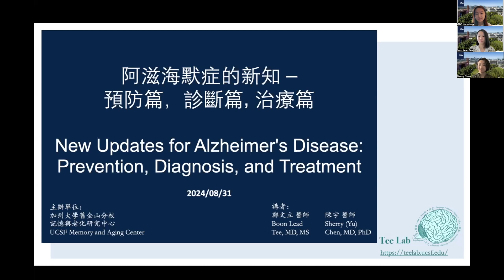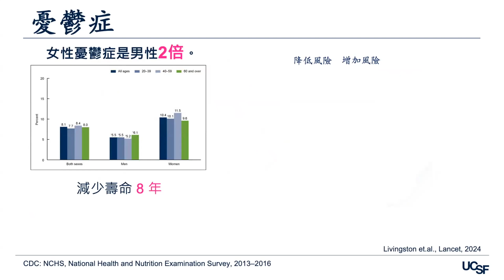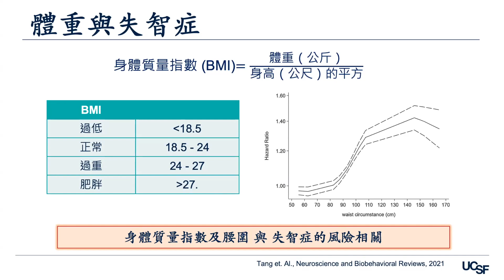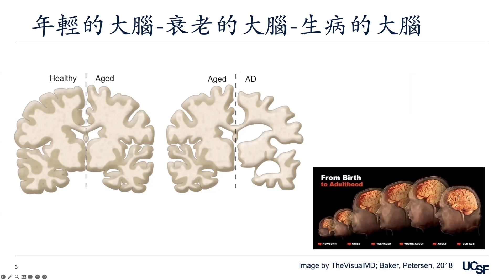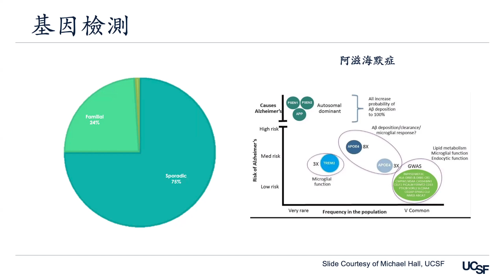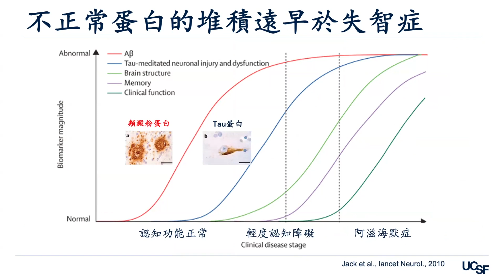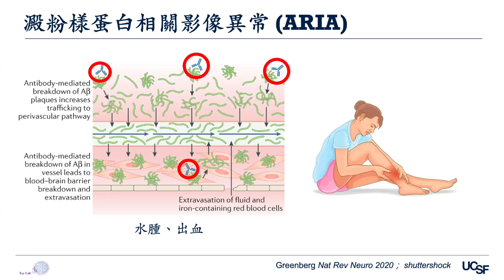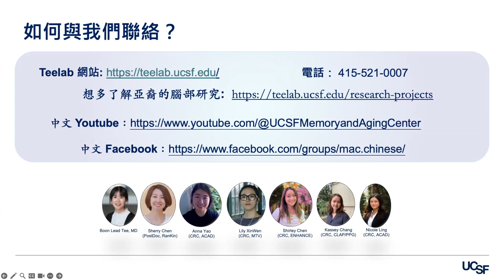2024 阿滋海默症的新知 - 預防、診斷與治療 (普通話)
🗓️ 時間: 2024 年 8 月 31 日, 太平洋時間上午 10:30 - 12:00
🎯 主題: 阿滋海默症的新知 - 預防、診斷與治療
👨‍⚕️ 演講者: 鄭文立醫師；陳宇醫師

為了保護觀眾隱私， 某些部分已被刪除.